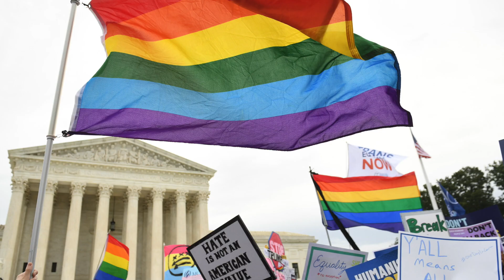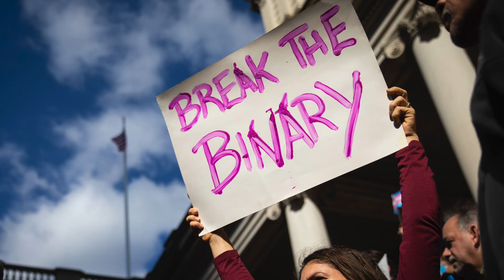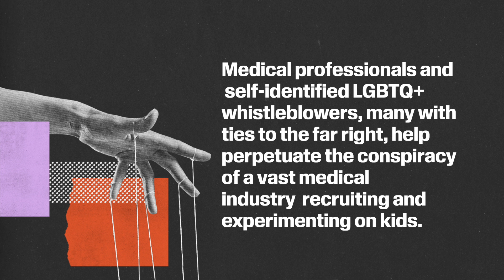SPLC Reports on Role of Pseudoscience in Anti-LGBTQ+ Efforts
In a new report, the Southern Poverty Law Center’s Intelligence Project investigates how white supremacists and the religious right employ old and new pseudoscience to justify the marginalization of the LGBTQ+ community, and how this is connected with the seeming proliferation of anti-LGBTQ+ legislation.